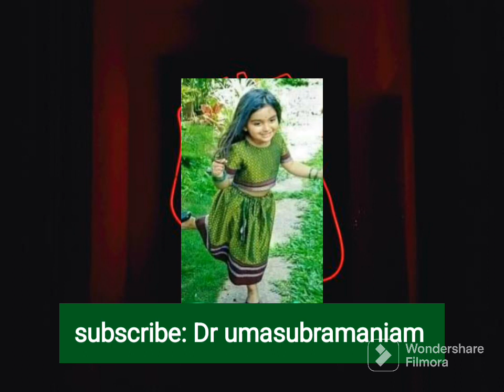9.10.2023# ADHD#episode#157#Pod by Dr.umasubramaniam# email I'd